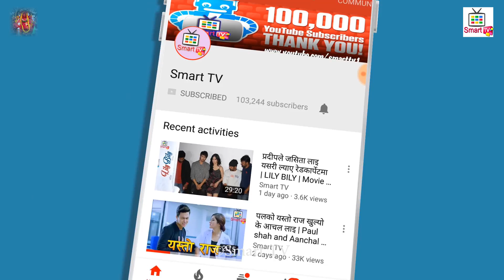Tik Tok - प्रिज्मा र प्रिन्सीको पहिलो भिडियो || Maya Jindabad || New Nepali Song Shooting Report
Guest- Shishir Bhandari & Prisma Khatiwada  , Princy Khatiwada
Camera/Edit - Jevish Poudel